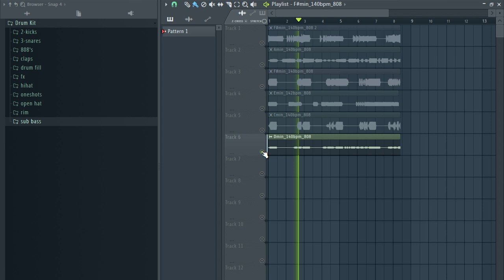[FREE] TRAP DRUM KIT + MELODIC ONE SHOT / 808 loops ( Royalty Free) | EP22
[FREE] TRAP DRUM KIT + MELODIC ONE SHOT  / 808 loops ( Royalty Free) | EP22, free one shot kit, 808 loop kit, dark 808,dark one shot kit, sample pack, samples

Contains:
kick
snare
clap
drum fill
fx
hihat
oneshots
open hat
rim
sub bass

free drumkit
drumkit free
free drumkit download
drum kit
sound kit
free sound kit download
trap drum kit
underground drum kit
free drum kits 2018
2018 drum kit
trap drum kit 2018
drum kit
free drum kit download 2019
free trap drum kit,trap drum kit
trap drum kit 2019